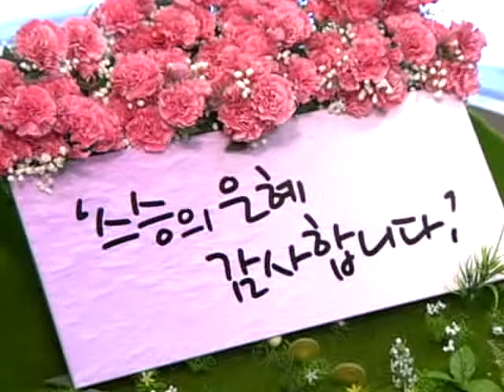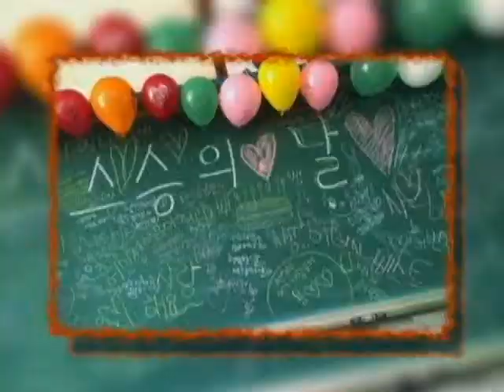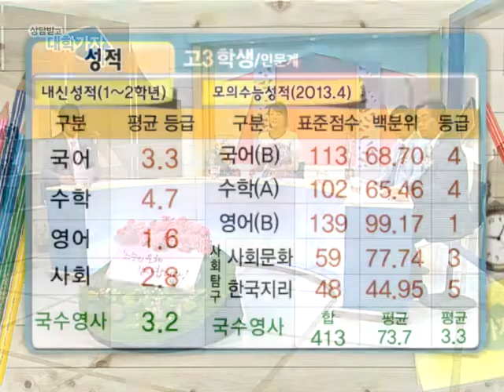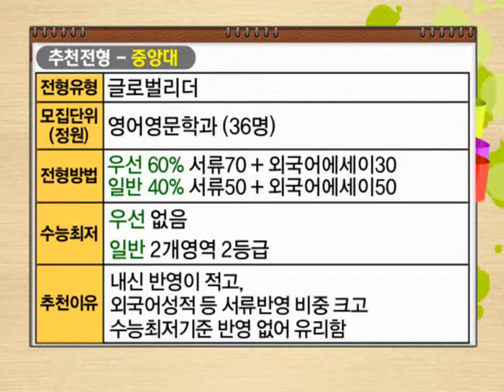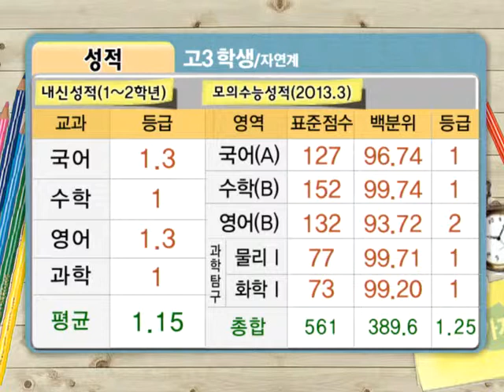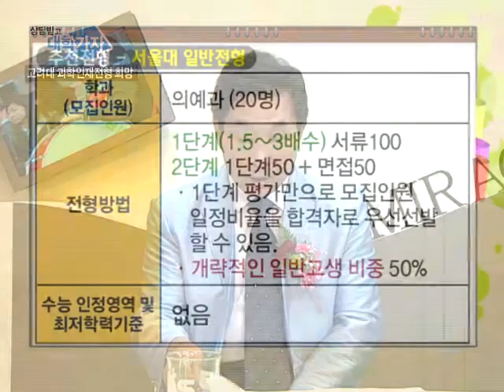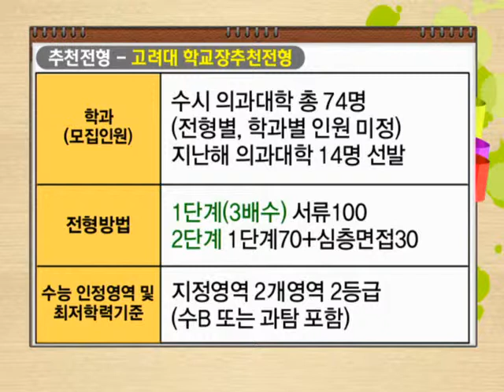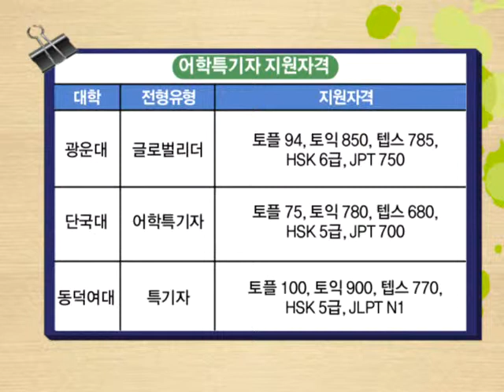기적의 TV 상담받고 대학가자 2013년 5월 15일